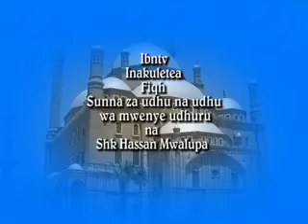09_Sunnah za Udhu na Udhu wa Mwenye Udhuru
Mhadhara: Shk. Hassan Mwalupa
Mada: Sunnah za Udhu na Udhu wa Mwenye Udhuru (Sehemu ya 9)